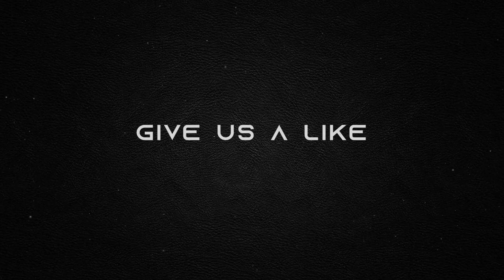Madeira Island | Food Wallpapers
Madeira Island Food photos to download for free, you can use this photo on your projects for commercial or personal use with no problem!
Madeira Island Photos by Michael Trindade

Vecteezy:

Do you wish to earn money fast with your photos? Earn from your photos with this online system:

Donates or tips:
You can pay us a coffee through...
Bitcoin: 3MbzGi8XqHb2FGx1w7CxtNB4whdhfegmRL
Dogecoin: DJZ12EApCpKXr9KxDiiyLnDogZRasv8wYy